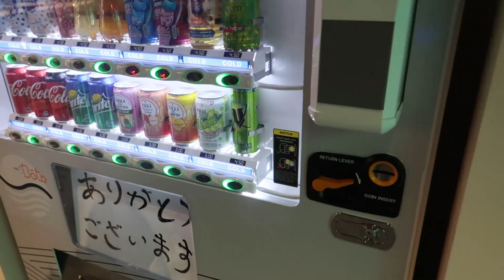Too much Wasabi? | Sushi Boto | Melbourne Food Vlog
Quick bite at Sushi Boto post eating at Saint Dreux. Just for fun :)

Location:
Sushi Boto
St Collins Lane : Shop 210-212 Level 2, 260 Collins St, Melbourne VIC 3000